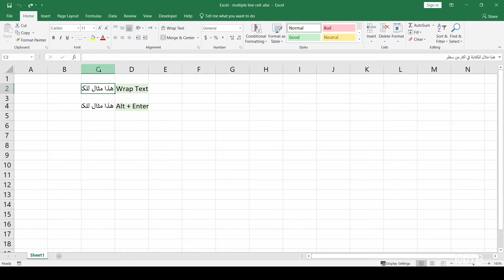Excel Tutorial | Wrap text كتابة اكثر من سطر في خلية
Wrap text طريقة كتابة اكثر من سطر في خلية باستخدام اختصار و
ِAlt + Enter
هذا الفيديو جزء من سلسلة تعليم الاكسل و ممكن تلاقون معلومات و شروح اكثر عن الاكسل في قناتي.

 بناء على طلب عدد من المشتركين، تم انشاء 3 نماذج للتعرف و التحضير للأكسل ل3 مستويات مع دليل الإجابات في نهاية كل نموذج:

يمكنك التسجيل في الدورة المدفوعة التي تحتوي على قوالب التدريب الجاهزة لكل درس والحصول على المنتجات الرقمية وميزات إضافية من خلال الرابط:

:لدعم القناة
Thanks- ارسال دعم للقناة عن طريق زر ال

هل هناك موضوع تريد ان اغطيه في المستقبل؟